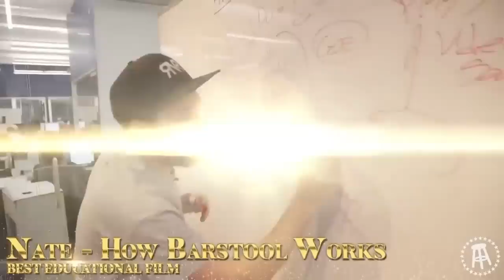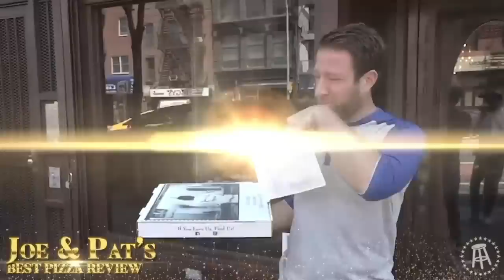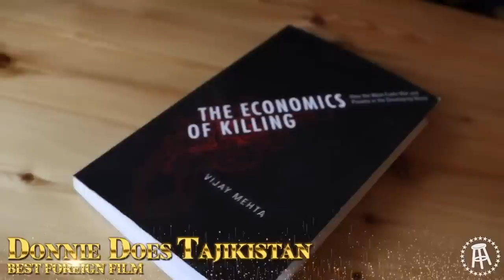Dave Portnoy Roasts His Employees at the 2019 Barstool Dunkin' Awards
If you didn’t catch it live, here it is…the second annual Barstool Awards presented by Dunkin’ Go2s.  Check it out.

Thanks again to Dunkin’ for partnering with us for the Barstool Awards two years in a row. Dunkin’ has a great deal on two of your favorites for $2, $4, or $5. 2 egg and cheese wraps for $2, 2 bagels with cream cheese spread for $4, and 2 bacon egg and cheese croissants for $5